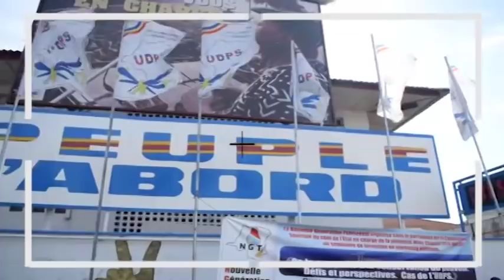MOTO EPELI NA LIMETE NANI A BETI ARSÈNE MASASI UDPS BA LELI KABILA DEGAGE